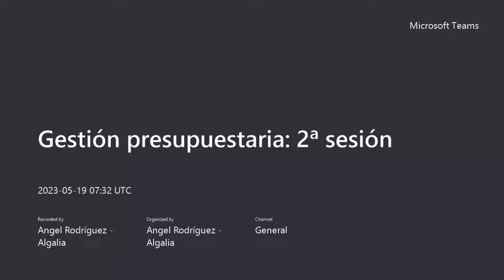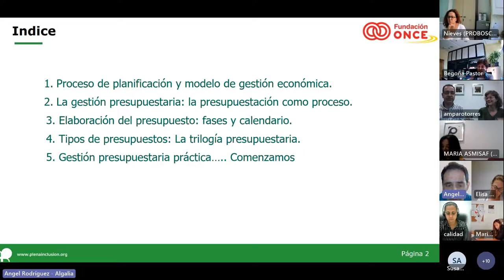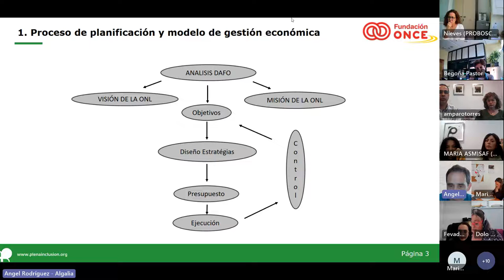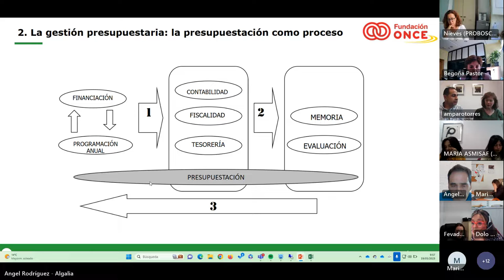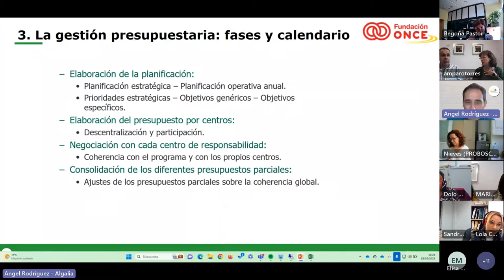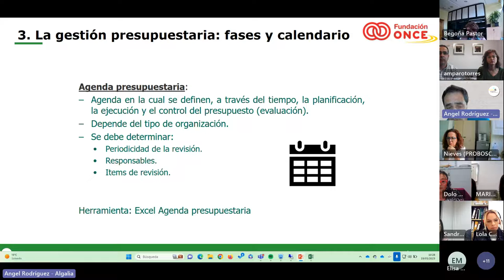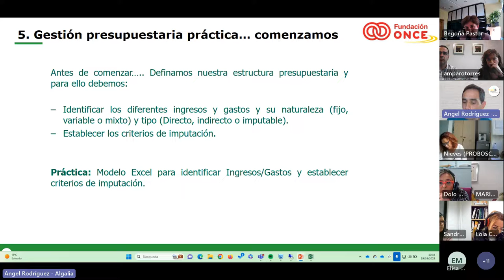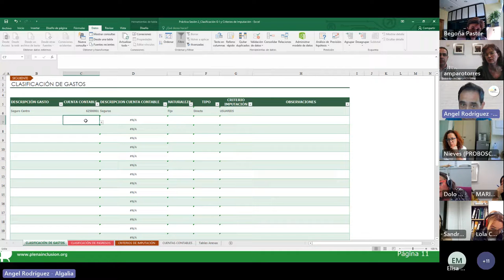Gestión Presupuestaria | Sesión 2